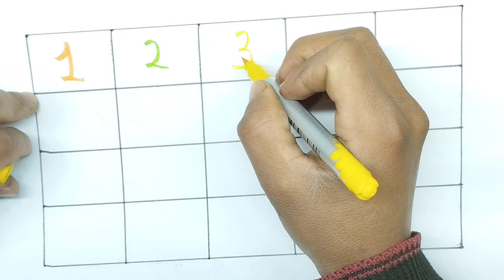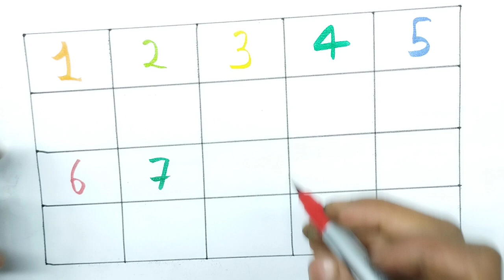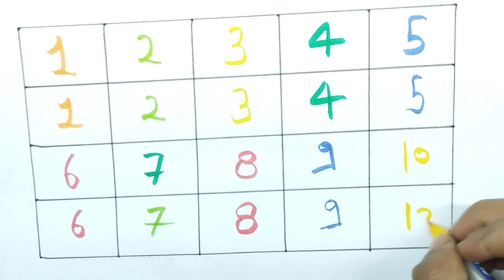one two three four 1234 counting number one two three four songs phonics song